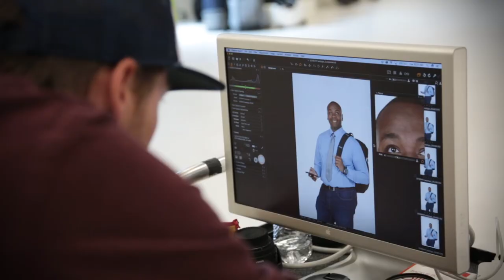Getting Hooked On Smart Commuting